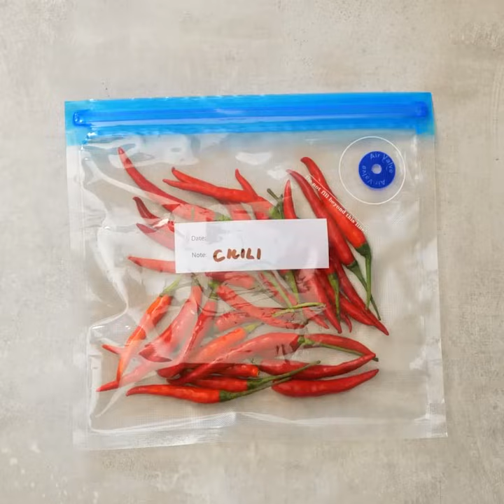32 APARELHOS MODERNOS PARA FAZER TUDO MAIS RÁPIDO | ELETRODOMÉSTICOS E FERRAMENTAS PARA PAIS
Minutagens:

0:08 Chuveirinho arejador

0:37 Embalagens macias

1:14 Capinha inteligente para celular

1:46 Tábua de cortar

2:14 Ralo para banheiro

3:27 Porta-chocolate

3:57 Piscina inflável